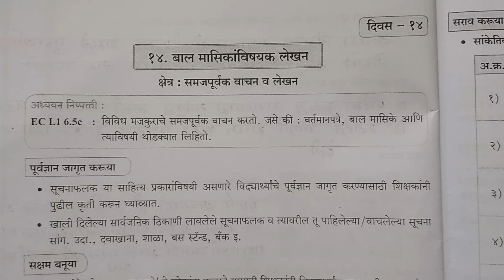इयत्ता4थी दिवस14मराठी Setu abhyas karam 23-24 class 4thmaths Divas14सेतु अभ्यास||Anand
इयत्ता 4 थी  दिवस 14
Setu abhyas karam 23-24 class 4th maths Divas14सेतु अभ्यास||Anand